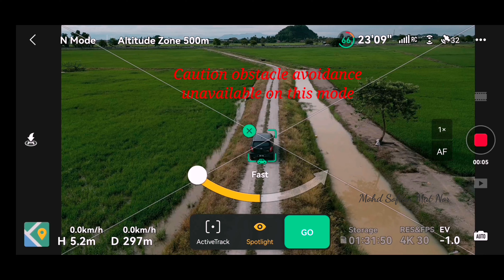Point Of Interest mode while car moving | Dji Mini 3 Pro